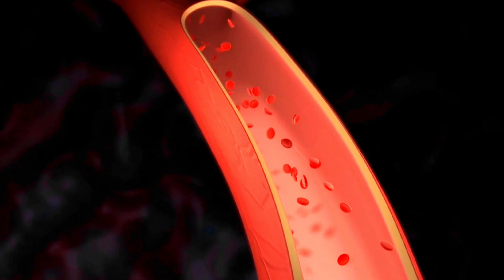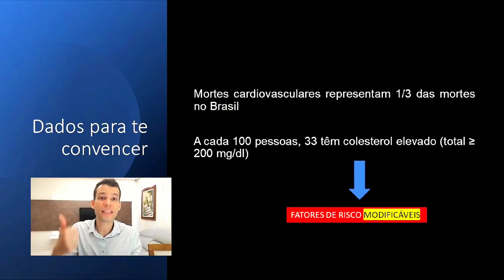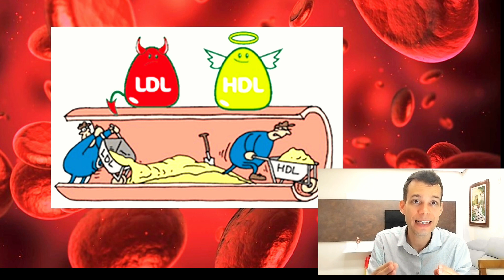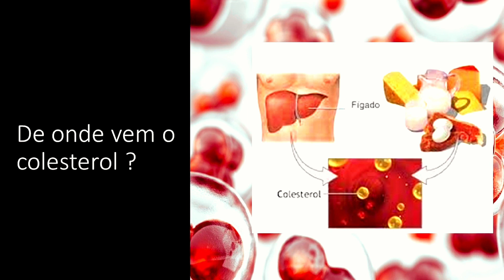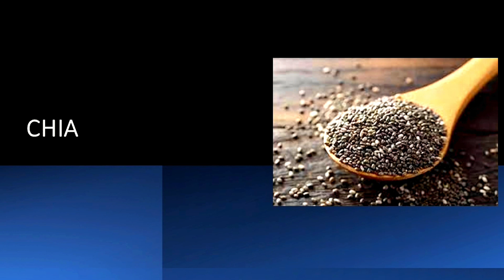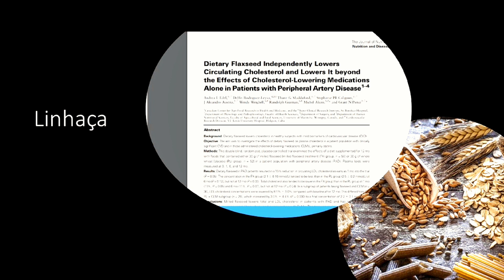Como baixar o colesterol ? 4 alimentos que ajudam l Triglicérides l Obesidade. Infarto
Nossas Mídias
Editor: André Bastos - Nefrologista - Salvador / BA - 🇧🇷 CRM/BA 21.639 RQE 11873
Consultório (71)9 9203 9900 (WhatsApp)

Vídeo informativo sobre os riscos do colesterol elevado e de alimentos que podem ajudar a controlar o colesterol

Quando o colesterol ou triglicérides está elevado, damos o nome médico de dislipidemia. A dislipidemia é um fator de risco MODIFICÁVEL para doença cardiovascular. OU seja, diferente de idade, sexo (fatores NÃO MODIFICÁVEIS), o colesterol elevado pode ser reduzido e ocorrer redução no risco de morte cardiovascular. As doenças cardiovasculares são as principais causas de morte no mundo. Estima-se que 30% da população brasileira tenha colesterol elevado (maior que 200mg/dL).

O que é colesterol ? Uma “cera / gordura” muito importante para o funcionamento do corpo. Ele participa de componentes das células, da formação de hormônios e vitaminas do nosso corpo, e ajuda, também, no metabolismo de gorduras, ingeridas na nossa alimentação (dieta). O problema é quando o colesterol está elevado. Com valores altos, ele se deposita na parede dos  vasos, causando obstrução dos mesmos. Essa obstrução se for no coração, causa infarto do miocárdio, se for no cérebro, causa AVC ( acidente vascular cerebral ou derrame).

Existem 2 tipos de colesterol: O LDL (colesterol ruim – que se deposita na parede dos vasos) e o HDL (colesterol bom – que “limpa” a parede dos vasos, trazendo a gordura de volta para o fígado, onde ele sofre nova metabolização).

 Recomenda-se valores de HDL maior que 40 nos homens e maior que 50 nas mulheres.
Mas, de onde vem o colesterol ? Cerca de 80% da produção no fígado e 20% da alimentação. Por isso, temos pessoas magras com colesterol elevado. E como reduzir do colesterol ? Fazendo atividade física , perdendo peso e se alimentando bem.

Quais são os 4 alimentos, com embasamento cientifico, que podem reduzir o colesterol ?
1) Aveia
2) Chia
3) Linhaça
4) Peixes frescos ricos em ômega 3 (peixes de água fria: salmão, atum, sardinha)

Esses alimentos podem ajudar na redução do colesterol, mas nunca se deve suspender medicações que ajudam baixar o colesterol, sem o consentimento do seu médico assistente.

OBS:
Canal destinado a criação de vídeos educativos e INFORMATIVOS na área da nefrologia (saúde dos rins, prevênção de doenças renais, dúvidas sobre funcionamento dos rins)